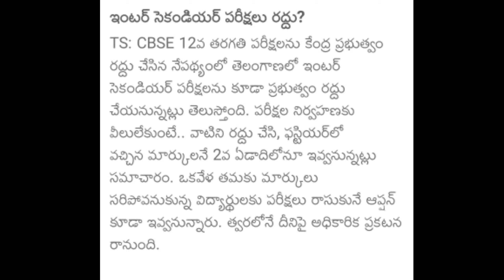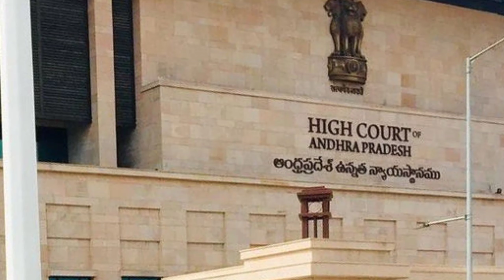AP Exams cancel 2021 today latest news|AP 10th,inter exams cancelled 2021 today latest news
AP 10th inter exams cancelled 2021 Today latest live news|ap 10th exams cancel 2021 today news live